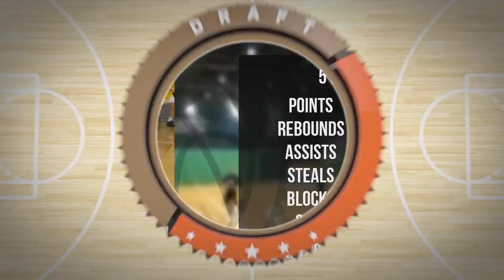Remigiusz Kowalewski Player Mixtape Niedziela Div Wiosna 2024